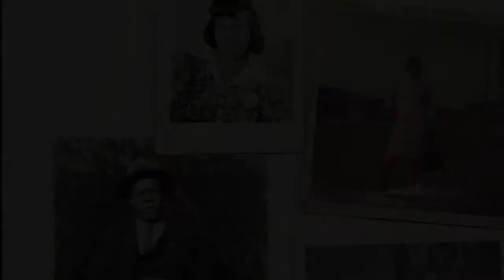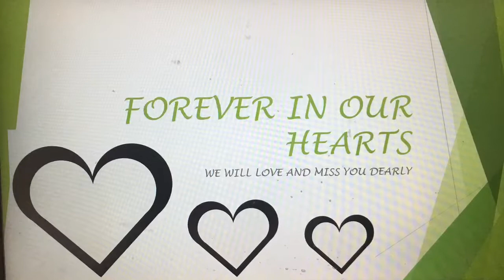Florence Chambers Memorial